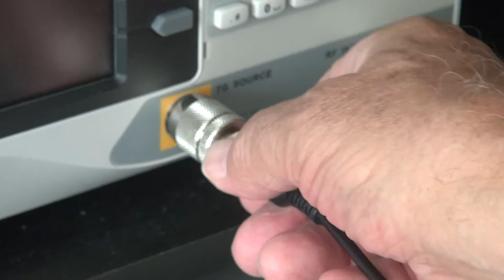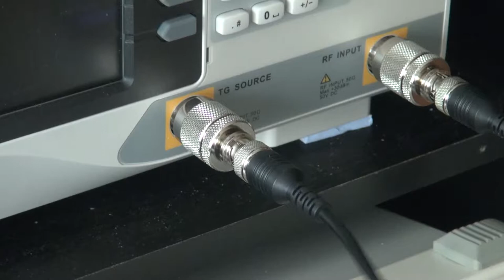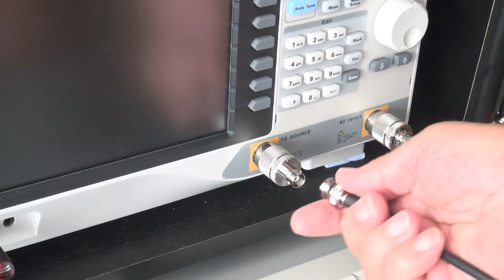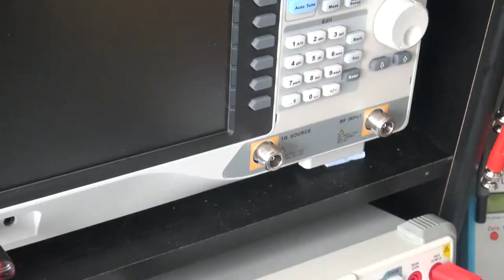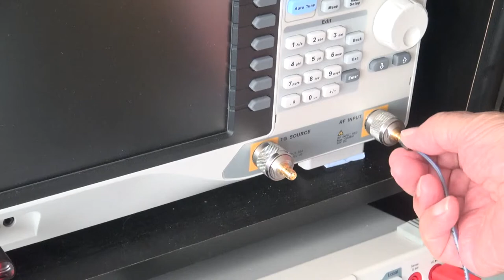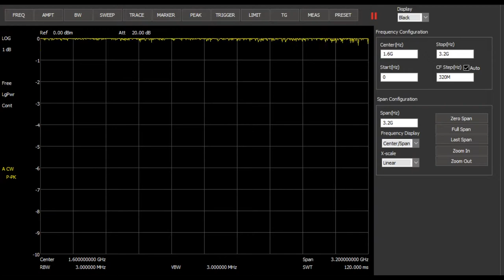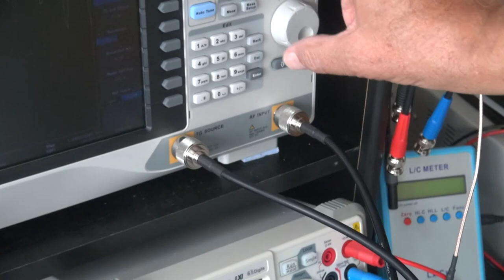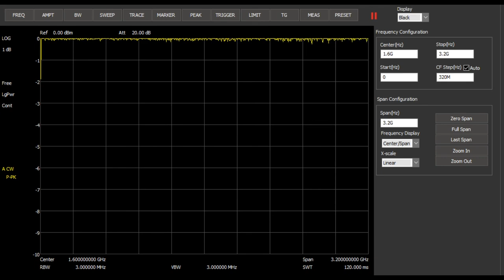Tipps zu Kabel und Stecker im Labor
Die Investition in gute Kabel und Stecker lohnen sich immer
Details wie immer beim Blick ins Labor